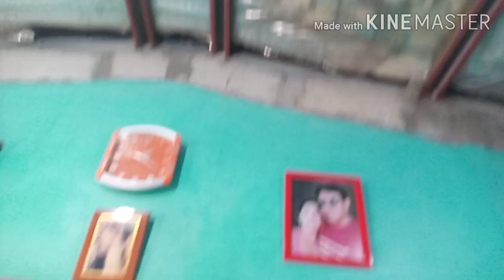Ang masayang kaarawan Ng aking manager at sa aming pangatlong anak(Vlog#53)